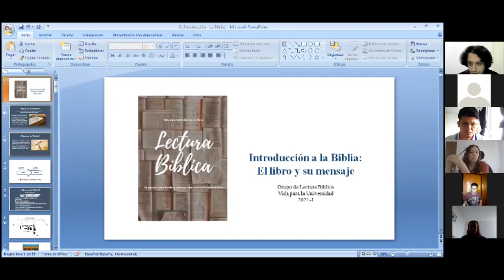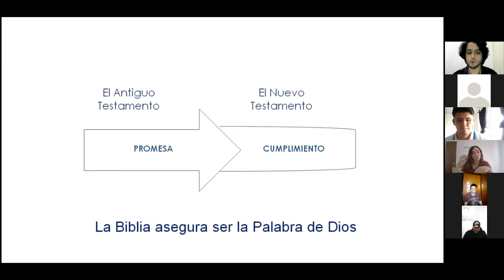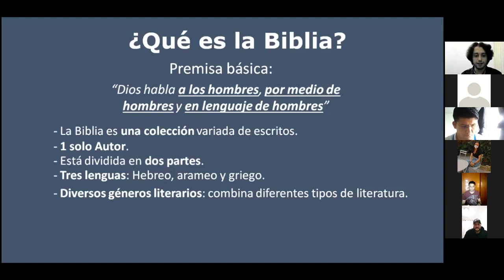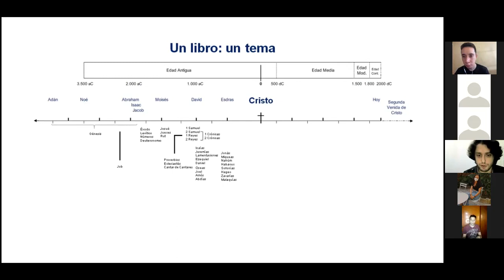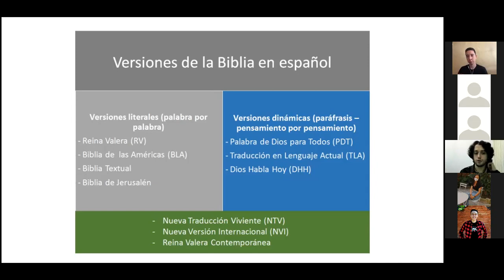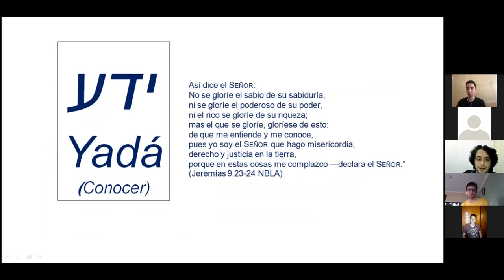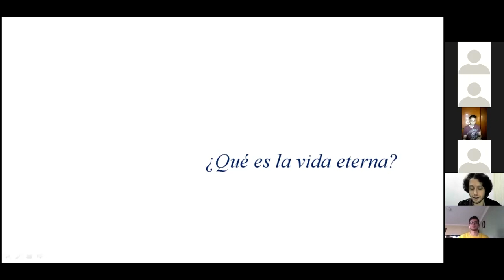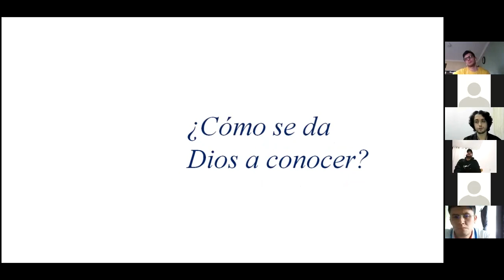La Biblia | Colosenses | Viernes 26 de febrero de 2021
Estudio de la carta a los Colosenses.
Contacto e información de Valerian Gamgebeli

Canal de YouTube: (recomendada la sección de los "canales destacados" que son los que considera valiosos para cristianos en general)